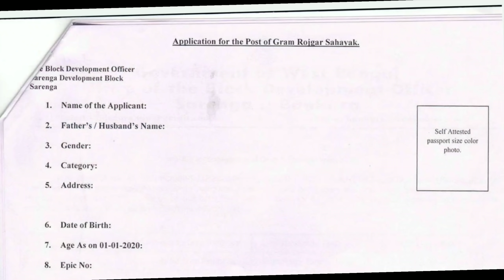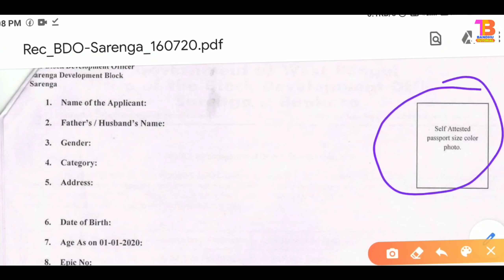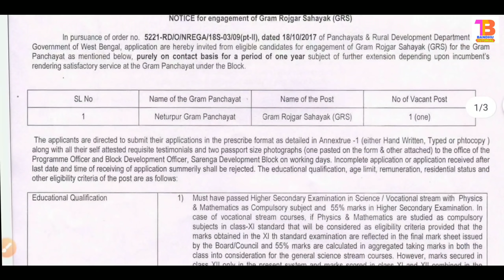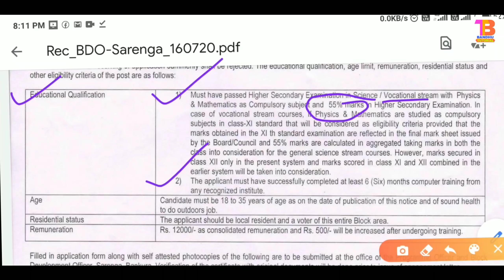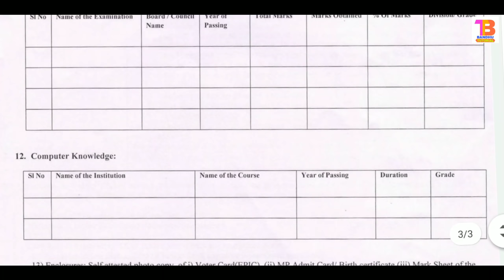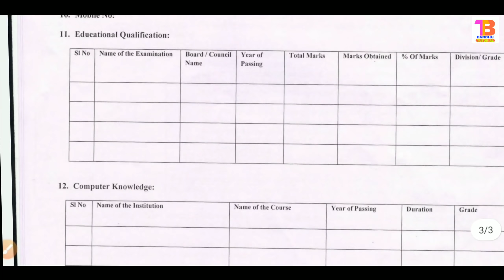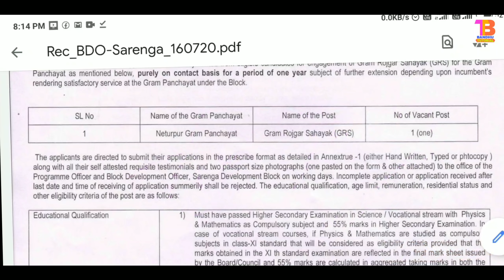রাজ্যে Gram Rojgar Sahayak পদে নিয়োগ | GRS Recruitment 2020 | Jobs in West Bengal | Wb Govt Jobs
সমস্ত চাকরির খবর সবার প্রথম পেতে আমাদের ফেসবুক গ্রুপে জয়েন করো

Application are invited from eligible candidates for engagement to the posts of Gram Rojgar Sahayak (GRS) under MGNREGS, to the following Gram Panchayat under Sarenga Development Block,Sarenga,Bankura purely on contractual basis for duration of One Year Only. The starting date of dropping application is 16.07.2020 from 11 AM and the Last date of submission of application is 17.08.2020 upto 4 P.M.

Name Of The Post:- Gram Rojgar Sahayak (GRS)

Age Limit:- 18 to 40 Years as on 01/01/2020

Educational Qualification:-

👉 Gram Rojgar Sahayak:-

 1) Higher Secondary Passed in the Science/Vocational Steram with Phisics & Mathematics as compulsory subject and 55% Marks in Higher Secondary Examination.

2) Candidate must have at least 06(Six) Month Training certificate on computer application from any recognized institute.

3) The candidate must be the resident of the Sarenga Development Block area, preferably concerned GP area.

How to Apply:- Candidates can apply Offline and no other mode of application will be accepted. Visit official website for Download application.

Important Dates:-
Starting Date of Application:- 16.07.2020
Last Date of Application:- 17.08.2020